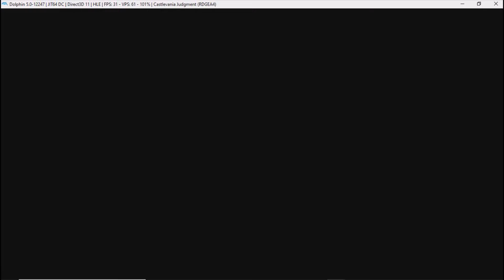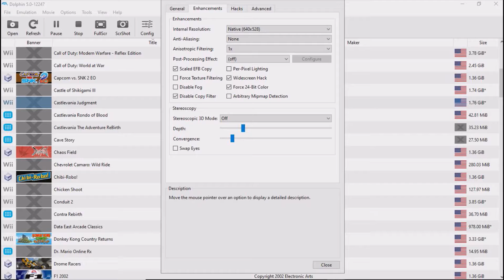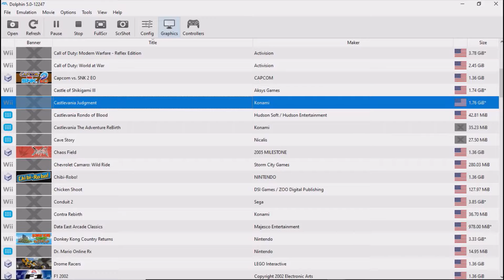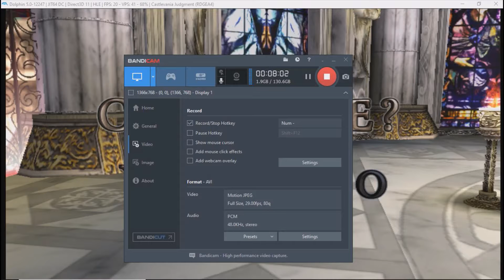Dolphin 5.0 | Castlevania Judgement | HD Nintendo Wii Emulator Gameplay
4GB RAM
Windows 10